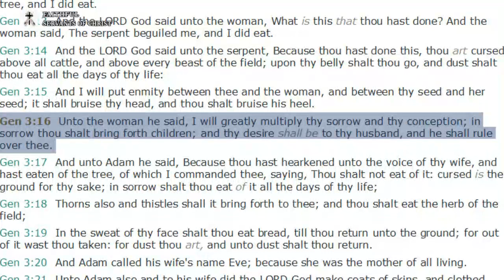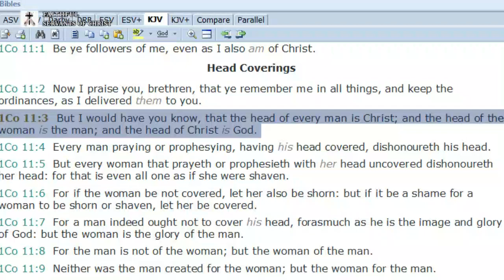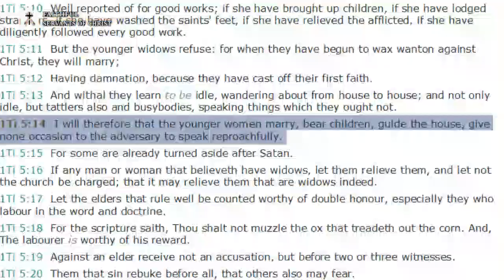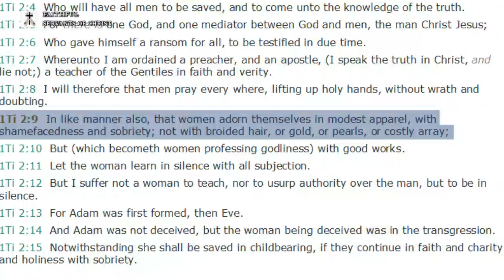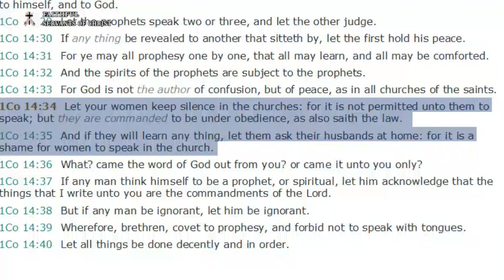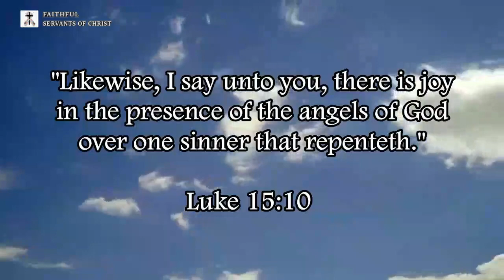The Wicked Sin Of Feminism